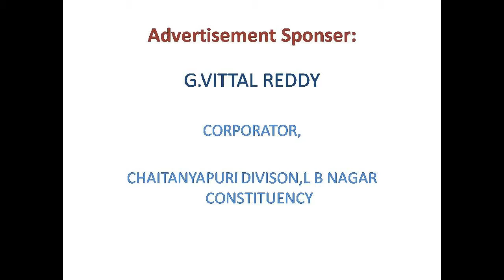Team Super Ignite Sponsors